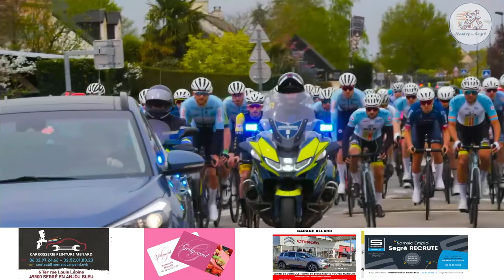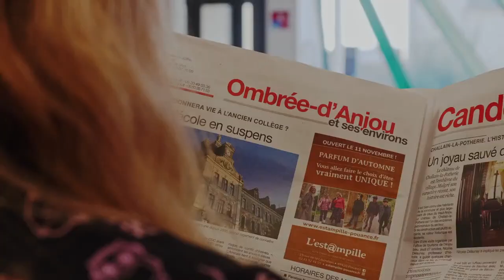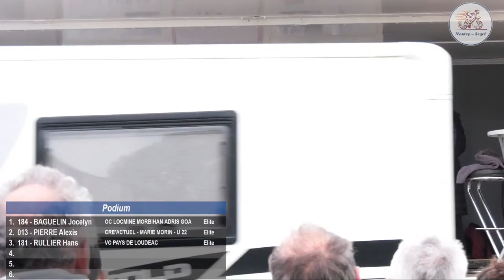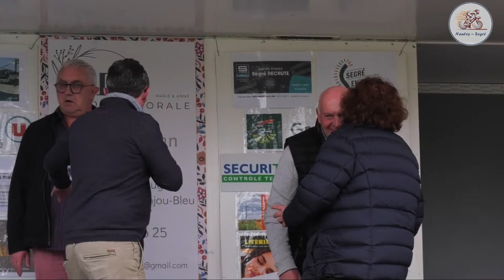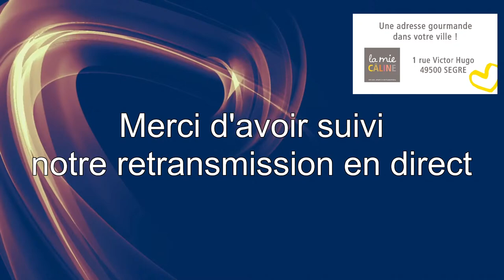Nantes Segré 2024 ( 45e Edition )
Diffusion en direct de l'épreuve Elite Open 1
NANTES-Petit-Mars - SEGRE-en-Anjou-Bleu

Musiques :
Audionetwork
Licence Rémi Valais Production
Look At Me 2 2312/28 - Chris Bussey (PRS)

Bicycle 1422/9 - Terry Devine-King (PRS) | Lincoln Grounds (PRS)

Go Downtown 2487/7 - Martin Felix Kaczmarski (PRS) | Alex Arcoleo (PRS)

Humming Bird 2287/6 Lawrence Curran (PRS) | Jim Breese (PRS) | Jamie Elder (PRS)

Laws Of Attraction 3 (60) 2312/23Chris Bussey (PRS)

Humming Bird 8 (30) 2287/77 Lawrence Curran (PRS) | Jim Breese (PRS) | Jamie Elder (PRS)

Mouse 2579/3 - Per Ljungqvist (PRS) | George Nakas (STIM) | Oliver Loenn (STIM)

It's The Look 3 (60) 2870/40 - Barrie Gledden (PRS) | Mike Bradley (PRS) | Jason Pedder (PRS)

Vibrant World 2870/3 - Barrie Gledden (PRS) | Mike Bradley (PRS) | Jason Pedder (PRS)

Inspire 2487/2 - Alex Arcoleo (PRS) | Martin Felix Kaczmarski (PRS)

In Yer Face 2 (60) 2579/49 - Per Ljungqvist (PRS) | George Nakas (STIM) | Oliver Loenn (STIM)

Up Up And Away 1892/1 - Tom Quick (PRS) - Brighter Days 2 3519/8 - Pete Masitti (ASCAP) | Joshua Spacht (BMI)

Big Hero 2278/3 - Terry Devine-King (PRS)

Winning And Losing 2861/3 - William Davies (PRS)